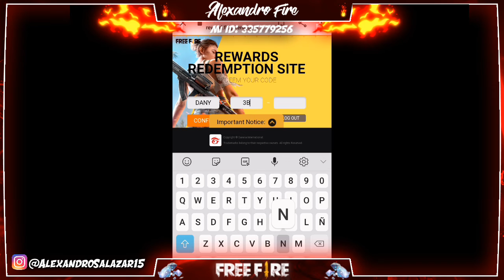*Corre* NUEVO CÓDIGO PARA CANJEAR 30 CAJAS EN FREE FIRE / POSADA NAVIDEÑA FREE FIRE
Beneficios por ser MIEMBRO:
-Moderador
-Spam a su canal o red social
-Prioridad en Partidas
-Prioridad en comentarios
-Partidas instantaneas
Y mas!
SI TE HACES MIEMBRO ESCRIBEME
🔥¡¡RÁPIDO!! ENTRA Y GANA 60,000 DIAMANTES *GRATIS* PARA FREE FIRE ⬇️ ENTRA AQUÍ ⬇️🔥

si llegaste hasta acá escribe en el chat en vivo este código 14kgop  y tendras una recompensa :3